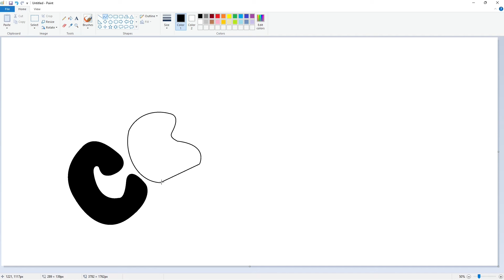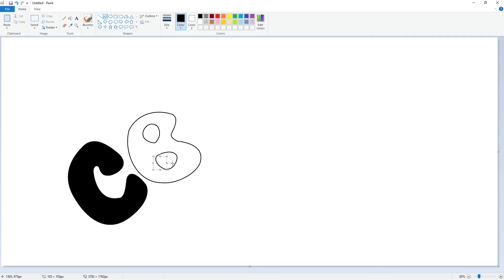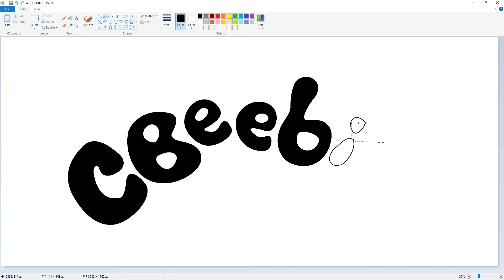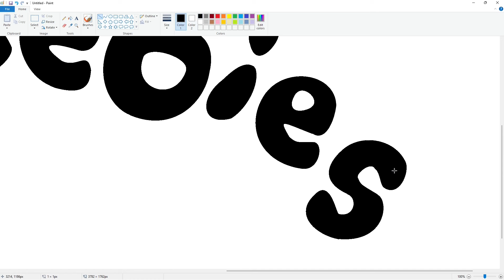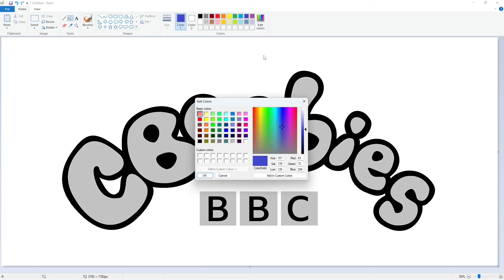How to draw the CBeebies logo using MS Paint | How to draw on your computer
In this video, I will show you how to draw the CBeebies logo on your computer using Microsoft Paint. Have Fun!

Font: BBC Reith Sans Medium